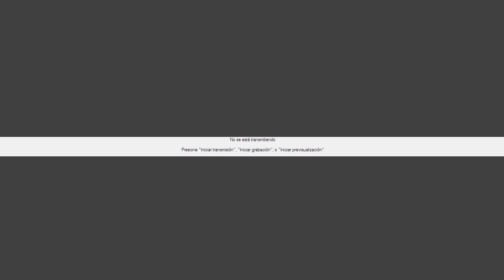SANTA EUCARISTÍA l SEMANA DE CUARESMA/ 09/03/24 PBRO: VÍCTOR QUINTERO